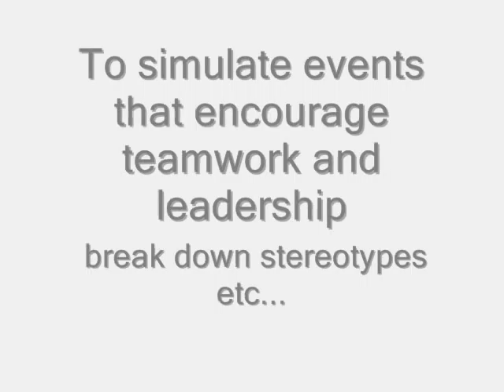Meez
Covered in this video:
Avatars, surveillance Professor David Lyon Belly Check, TED talk by Clifford Stoll, voiceless communicator, Olympics, empathy, water conservation, philanthropists, Ubiquitous city (real vs. star trek), low-tech fridge.

Trimtab

In design science, the trimtab metaphor is used to describe an artifact, or system, specifically designed and placed in the environment at such a time, in such a place, where its effects would be maximized, thereby effecting the most advantageous change with the least resources, time and energy. Doing more with less.